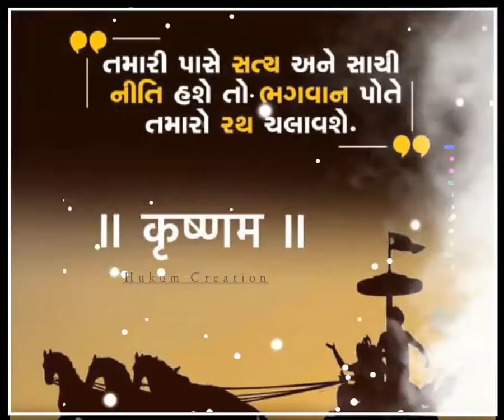Krishna Status Mahabharat Tune Shree Krishna Status